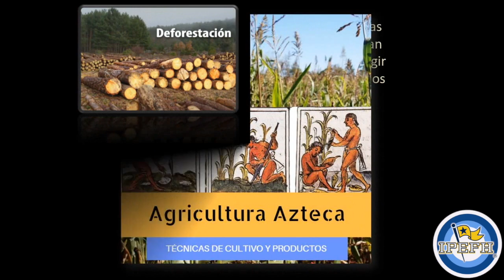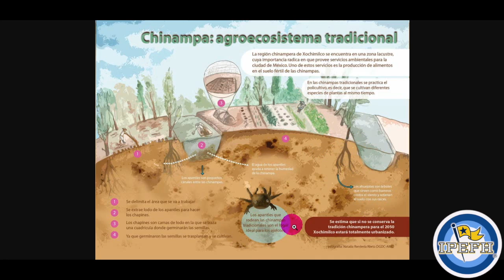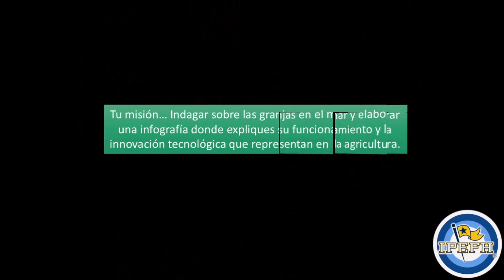PRE 6o SEGEM TOL, Innovación y Desarrollo, La innovación en la agricultura